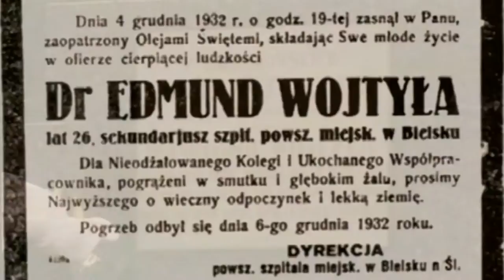BIJOGRAFIJI - Ġwanni Pawlu II